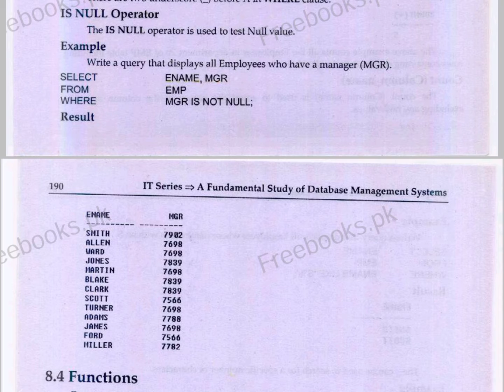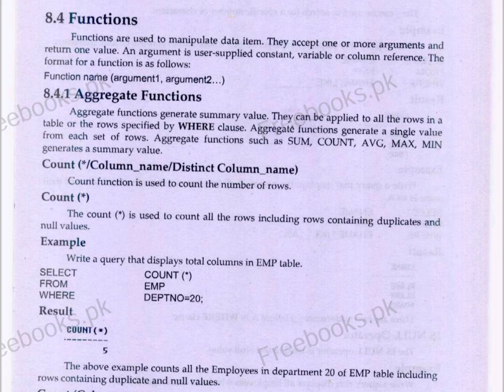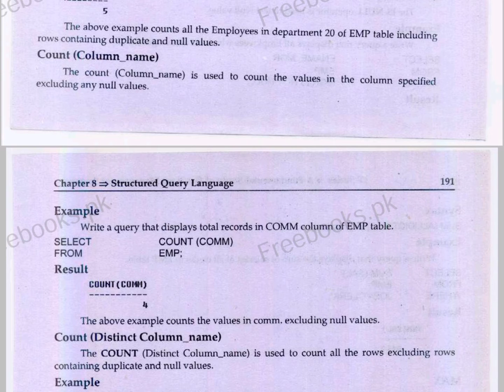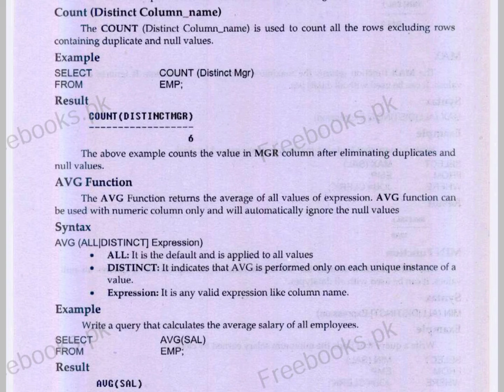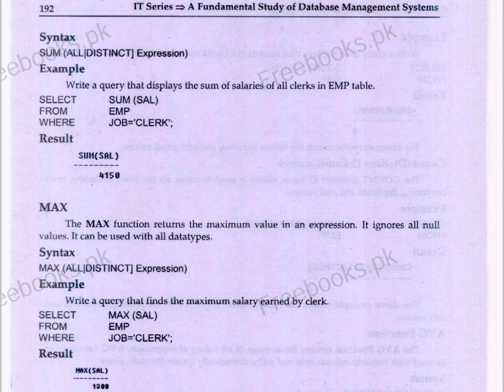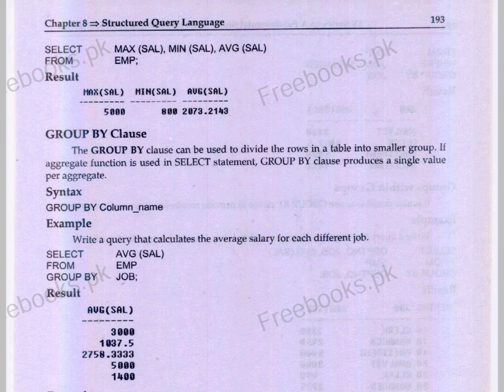Lecture 4 | Structured Query Language | Functions | Count Average Max Min Group by Clause